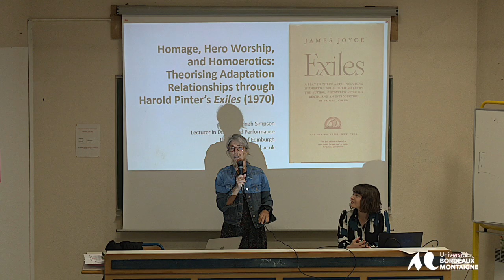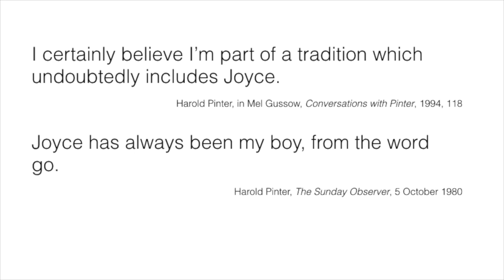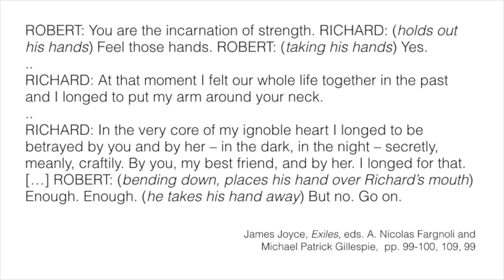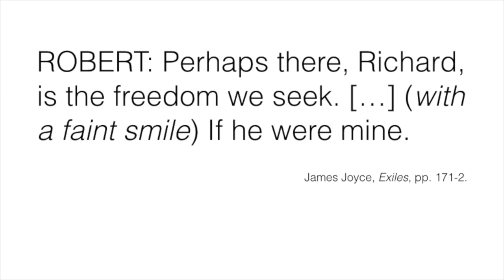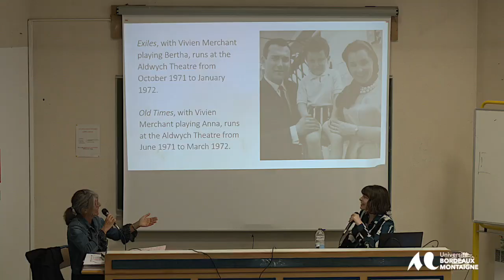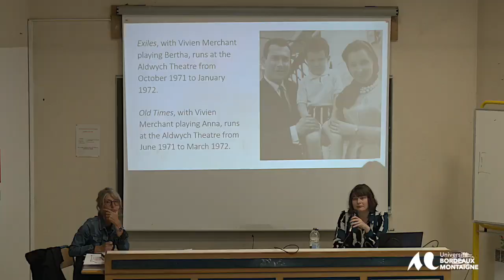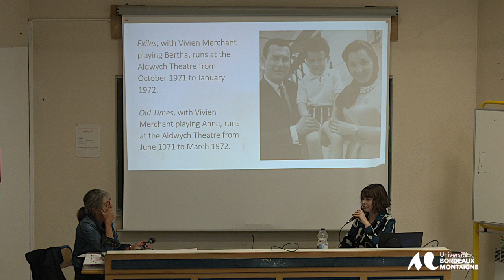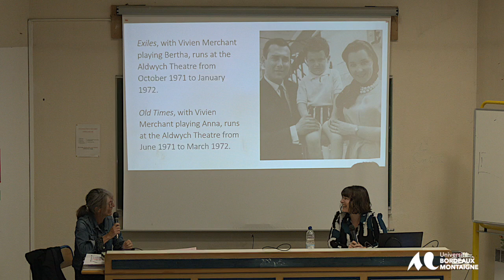Conférence de Hannah Simpson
Homage, Hero Worship, and Homoerotics: Theorising Adaptation Relationships through Harold Pinter and James Joyce’s Exiles (1971)
In 1971, Harold Pinter directed a hit production of James Joyce’s beleaguered play Exiles (191😎. Pinter’s decision to stage this previously unpopular playtext aligns with his oft-reiterated admiration for Joyce – “Joyce has always been my boy, from the word go”, “You know, I read Ulysses every night before I go to bed” – which sometimes shades into an intensely personal intimacy: “I certainly had a wonderful relationship with James Joyce. Unfortunately it was never embodied, for obvious reasons. […] I would have loved him to have seen my production of Exiles”. Exiles itself is a play concerned with questions of intimacy (and over-intimacy), jealousy, inheritance, and homoerotic hero worship. If much scholarly attention is turned on adaptations which subvert or reorient the original text, how do we think about those adaptations which pay unstinting homage to the original, and which seem more like an adapter’s urgent attempt to get ‘closer’ to a much-admired hero? And how does such an approach influence the shape and success of the adaptation itself? This paper uses Pinter’s adaptation of Exiles to theorise a new lens on the intensely productive, sometimes unsettling intimacy of the ‘hero-worship adaptation’.

Dr Hannah Simpson is Lecturer in Theatre and Performance at the University of Edinburgh. She is the author of Samuel Beckett and the Theatre of the Witness: Pain in Postwar Francophone Drama (Oxford University Press, 2022) and Samuel Beckett and Disability Performance (Palgrave Macmillan, 2022). She works primarily on the representation of the human body on stage and politicised representations of the body more generally, and her current project explores the forgotten stage plays of modernist novelists.